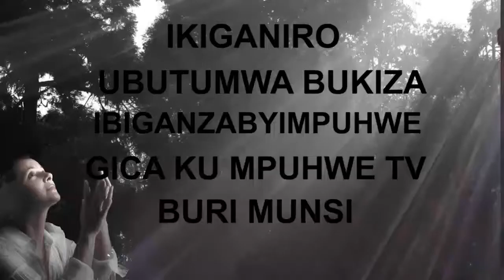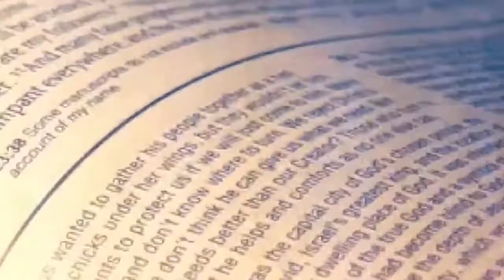Imana ikwibagije isoni zo mubuto bwawe || urugendo rw'iminsi 40 hamwe na Sebineza Salomon Felix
WHATSUP GROUPS
Follow this link to join my WhatsApp group IMPUHWE TV RWANDA
Follow this link to join my WhatsApp group IMPUHWE TV DIASPORA
Niba ushaka kuzajya ubona inkuru zacu, no guterana no kubona ibyigisho dusange kuri whatsup👌👌👌👏

Hano kuri IMPUHWE TV twibanda ku biganiro byerekeranye IYOBOKAMANA, IMIBEREHO N'UBUKUNGU. Inkuru zacu ziba zigamije KWIGISHA N'UBUVUGIZI.
IMPUHWE TV is a channel with editorial line specialized in EVANGELISM, SOCIAL AND ECONOMIC DEVELOPMENT. Our Purpose is EDUCATION and ADVOCACY